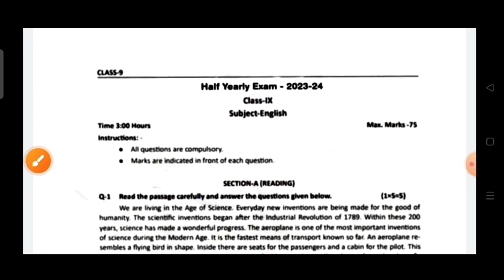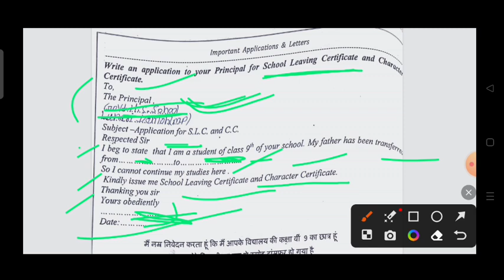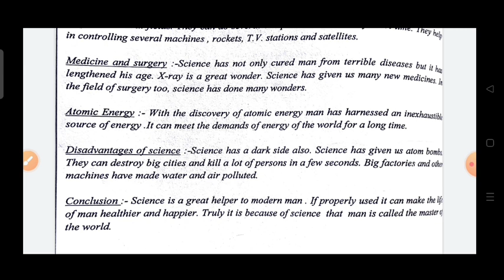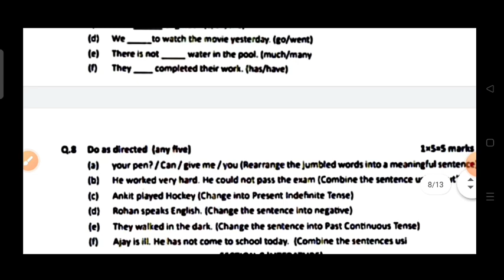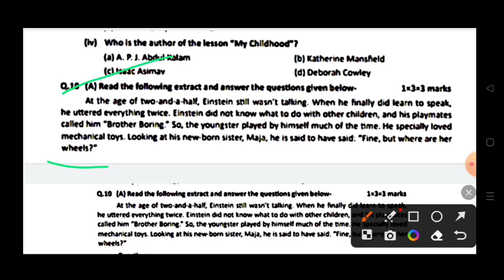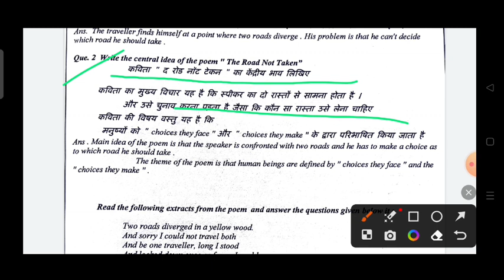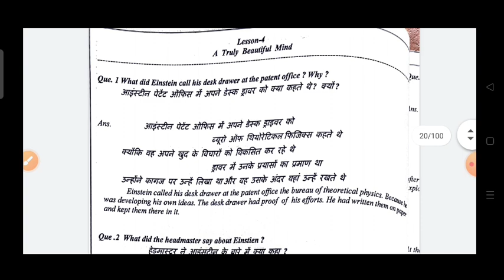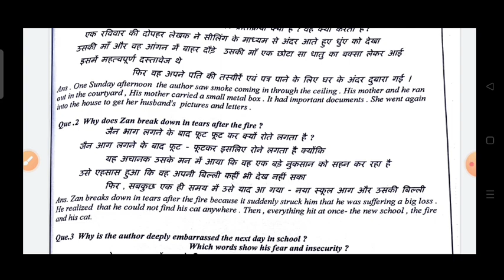kaksha 9 English ka ardhvaarshik paper 2023/कक्षा 9 अंग्रेजी का अर्धवार्षिक पेपर रियल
Description:-

English ka ardhvaarshik paper 2023 kaksha 9

class ninth English ardhvaarshik paper 2023

class 9 English ardhvaarshik paper 2023 MP board

kaksha Navin English ardhvaarshik paper 2023

class 9th English ardhvaarshik paper 2023 MP board full solution

English ka ardhvaarshik paper class ninth

English ka ardhvaarshik paper

angreji ka real ardhvaarshik paper kaksha 9वी

6 December English ka real ardhvaarshik paper kaksha 9

कक्षा 9 अर्धवार्षिक पेपर अंग्रेजी संपूर्ण हल

कक्षा 9 अंग्रेजी का अर्धवार्षिक पेपर

अर्धवार्षिक परीक्षा पेपर कक्षा 9 अंग्रेजी

कक्षा नवी अंग्रेजी अर्धवार्षिक पेपर 2023

अर्धवार्षिक परीक्षा इंग्लिश का पेपर कक्षा 9वी

अर्धवार्षिक परीक्षा 2023 कक्षा नवी अंग्रेजी का पेपर

अर्धवार्षिक परीक्षा 23 24 कक्षा इंग्लिश का पेपर

कक्षा 9 का अंग्रेजी का अर्धवार्षिक पेपर

अर्धवार्षिक परीक्षा 2023 अंग्रेजी पेपर नवी